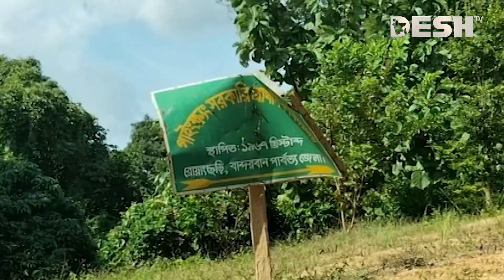৯ মাস পর নিজ ঘরে ফিরেছে পাইক্ষ্যং পাড়ায় ৫২ বম পরিবার | Bandarban News | Desh TV News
৯ মাস পর নিজ ঘরে ফিরেছে পাইক্ষ্যং পাড়ায় ৫২ বম পরিবার | Bandarban News | Desh TV News

»» Office Address:
42, Shaheed Sangbadik Selina Parveen Sarak, Malibag 1217 Dhaka, Dhaka Division, Bangladesh